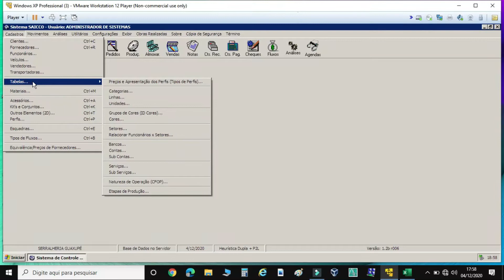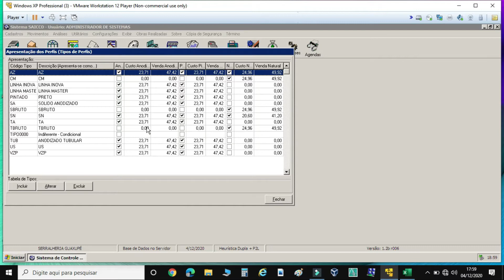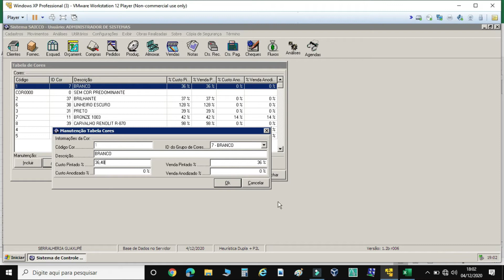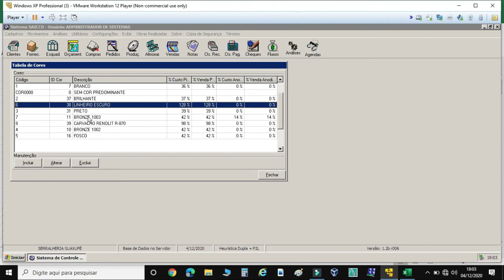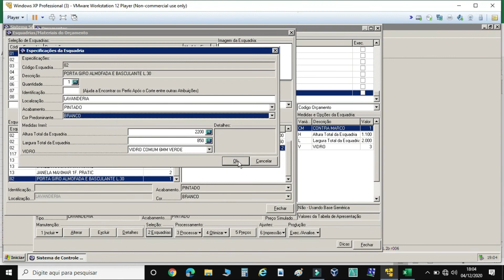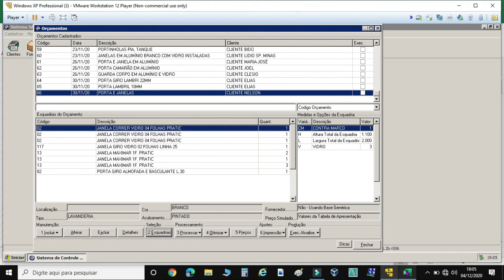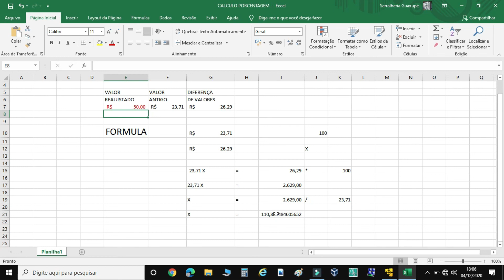PORCENTAGEM NO SAICCO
QUANDO HOUVER AUTERAÇÃO DE PREÇO DO ALUMÍNIO.